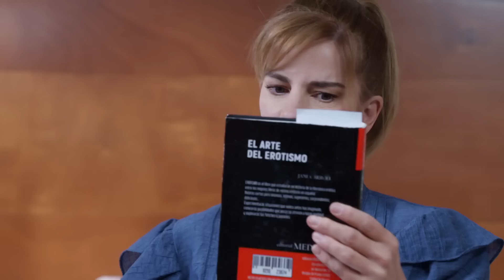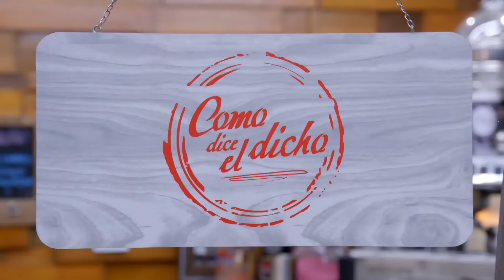Como Dice el Dicho 2024 Mal que se quie.. [Part 2]